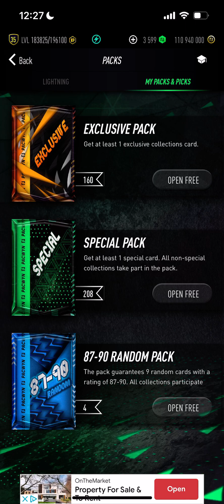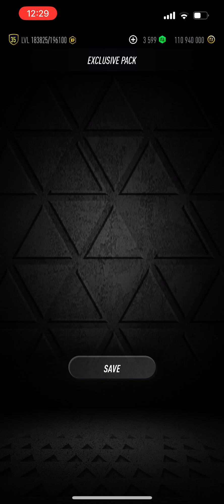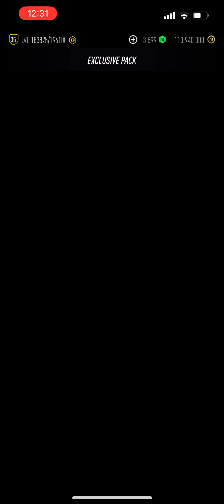I opened *30* Exclusive Packs on PACWYN 24